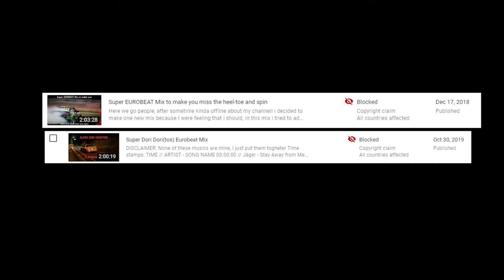triggered_avex.mp4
Avex fucking killed my new mix and an old one, so I posted all my mixes in Soundcloud, yes, i'll still post them here (or at least try)